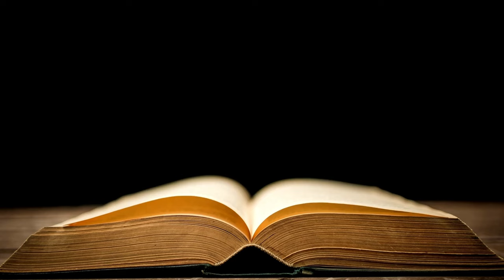Über die Gier, die Angst und den Herdentrieb der Anleger 📖 von Pirmin Hotz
Komplettes Buch kaufen bei Amazon

Wir erforschen die faszinierenden und oft unterschätzten Aspekte der Anlegerpsychologie, wie sie in Pirmin Hotz' Buch "Über die Gier, die Angst und den Herdentrieb der Anleger" dargestellt werden. Dieses Buch bietet tiefe Einblicke in die emotionalen und psychologischen Faktoren, die das Verhalten von Investoren auf den Finanzmärkten beeinflussen. Wir zerlegen diese Konzepte und diskutieren, wie man sie im realen Anlagekontext verstehen und anwenden kann.

Dieses Video ist ein Muss für jeden, der in die Welt des Investierens eintaucht oder seine Fähigkeiten als Anleger verbessern möchte. Es bietet nicht nur eine Zusammenfassung der wichtigen Punkte des Buches, sondern auch praktische Ratschläge, wie man die typischen Fallen der Anlegerpsychologie vermeidet.

Kapitel dieser Zusammenfassung "Über die Gier, die Angst und den Herdentrieb der Anleger von Pirmin Hotz":

00:05
Einleitung zum Buch "Über die Gier, die Angst und den Herdentrieb der Anleger" von Pirmin Hotz

01:57
1 - Placebos an der Börse: Charttechnik und Fundamentalanalyse

05:04
2 - Gier und irrationale Angst dominieren oft die Welt der Börsengurus und Crashpropheten.

07:39
3 - Wer der Herde folgt, verpasst die besten Schnäppchen

10:36
4 - Keine langweiligen ETFs: Plädoyer für aktives Investieren

13:15
5 - Auf Originale und die richtige Struktur kommt es an

15:54
6 - Gegen Aktien stinken die meisten anderen Originale ab

18:17
7 - Mit dem richtigen Vermögensverwalter durch den Dschungel der Finanzprodukte

23:36
Zusammenfassung zum Buch "Über die Gier, die Angst und den Herdentrieb der Anleger" von Pirmin Hotz

Über die Gier, die Angst und den Herdentrieb der Anleger - Pirmin Hotz

Viele Anleger sind stark verunsichert, worin sie investieren sollen: in Aktien, Anleihen, Immobilien oder doch in einen Bitcoin-Fonds? Unsere Kernaussagen zu Über die Gier, die Angst und den Herdentrieb der Anleger (2021) des Börsenkenners Pirmin Hotz geben dir Rat. Du erfährst, welche Anlagemöglichkeiten nach seiner Einschätzung wirklich gut sind. Und von welchen Strategien du lieber die Finger lassen solltest.

Der Ökonom Pirmin Hotz ist einer der renommiertesten Schweizer Vermögensverwalter. Hotz kümmert sich hauptsächlich um die Verwaltung privater Vermögen. Er hat aber auch viele Banken im gesamten deutschsprachigen Raum bei der Kapitalanlage beraten. In Über die Gier, die Angst und den Herdentrieb der Anleger blickt er auf seine lange Karriere zurück.